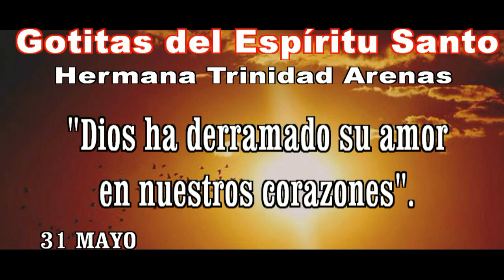GOTITAS DEL ESPIRITU SANTO 151